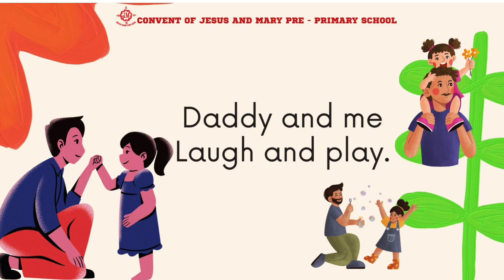MUMMY, DADDY AND ME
Nursery Rhyme